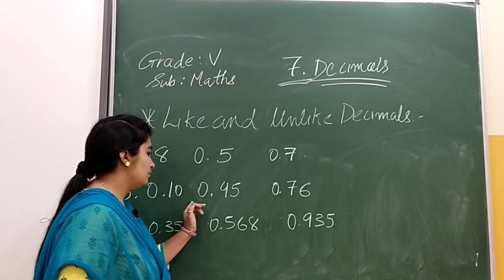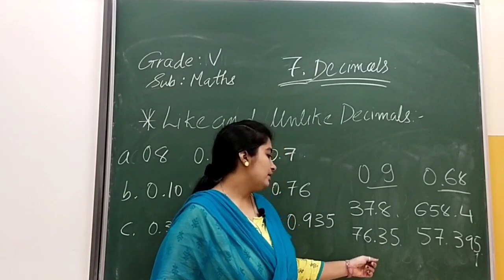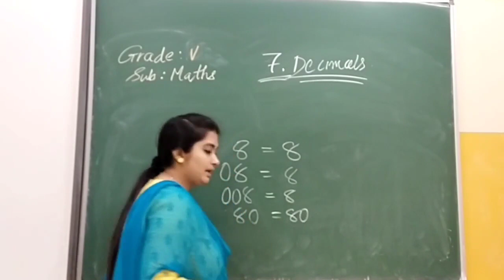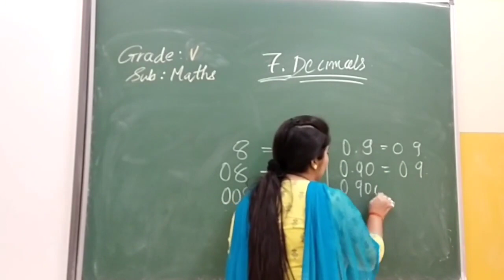Ch 7 Decimals part 5